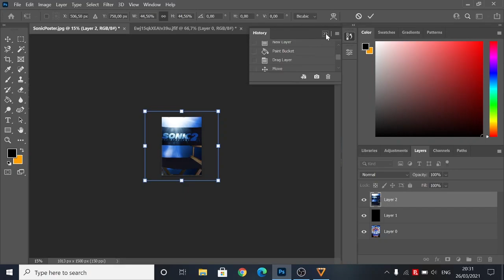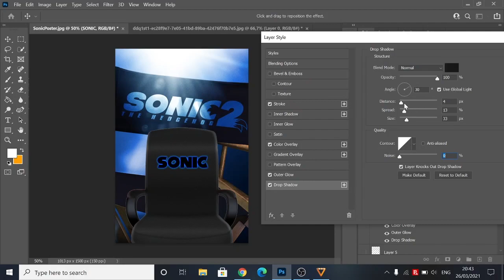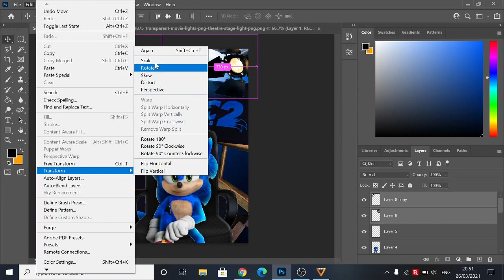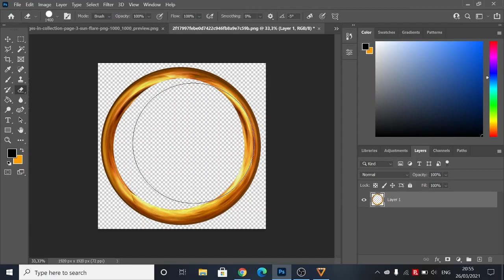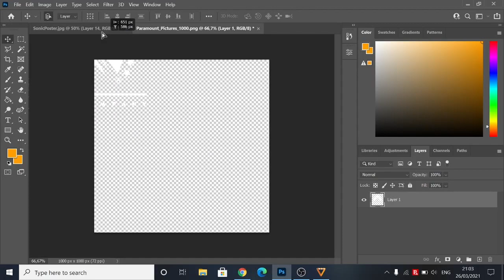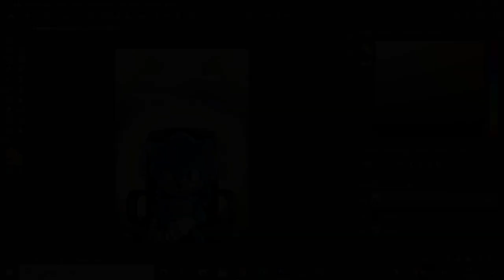Sonic the Hedgehog Movie 2 Poster Concept #4 (Fan-Made Photoshop Poster)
Lights, camera, hedgehog! The production on Sonic The Hedgehog 2 Movie has begun!!